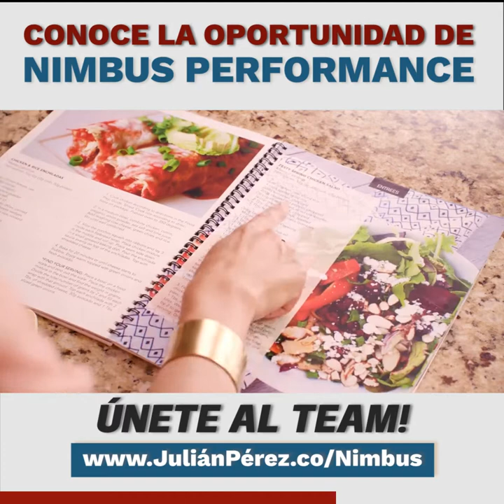La Oportunidad de Nimbus Performance